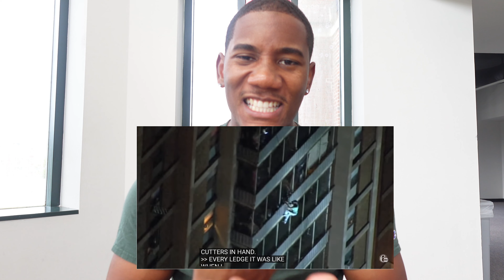Man Climbs A Burning 19-Story Apartment To Save His Mother😳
How Much more would God go to save us?